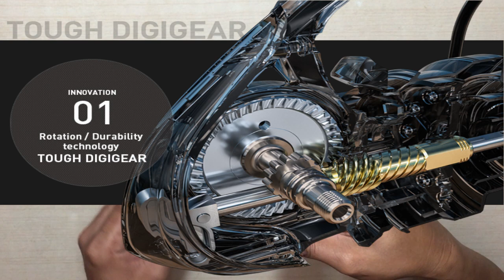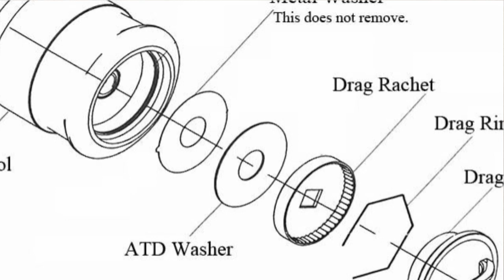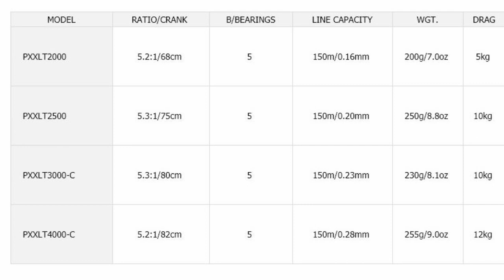DAIWA PROREX REVIEW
In this video I will explain the features and specifications of DAIWA PROREX.